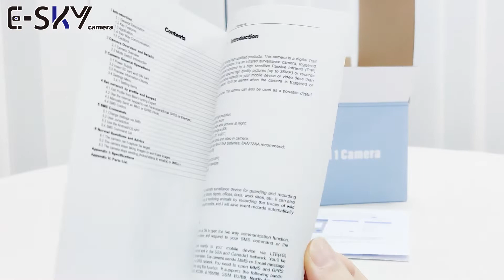E-Sky Technology| 2021 New! Unboxing 4G Trail Cam| Good Purchase!!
The unboxing and a quick review of the 4G LTE trail cam. Product demo and installation has been included.

The fast image sending feature is greatly attractive for any outdoor lover. As you can always get the captured wildlife photo anytime anywhere as long as the signal is available.  You can easily get familiar with it thanks to the user-friendly interface. So that pictures can send out correctly.  You can also remotely adjust the camera settings via the message command such as images size, video length, sensor interval, working mode. Reliable for outdoor games and home/ office security

Key Specification:
4G network support
Resolution: 1080P video+ 32mp photo
Screen:  2.31 inch large LCD
IR LED: 52pcs 940mm No Glow
IR Range: 25M (  longer distance than common trail cam)
Memory: max support 32GB SD card
Simcard: support
3 sending methods:
EMAIL GPRS (4EMAILs)
PHONE MMS (4 PHONE Num)
APP Supports（IOS&Android)
FTP  Supports
Special: Automatically send out footage once camera triggered by motion
Power: 8/ 12 pcs AA batteries

E-Sky Outdoor Wildlife Hunting Trail Camera & Waterproof Digital Camera Manufacturer